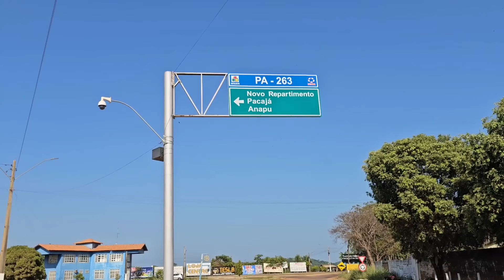VIAGEM COMPLICADA COM PAI DE 4 FILHOS😭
Estamos viajando para uma missão especial! Pai de 4 filhos fazendo nossa segurança 🤣